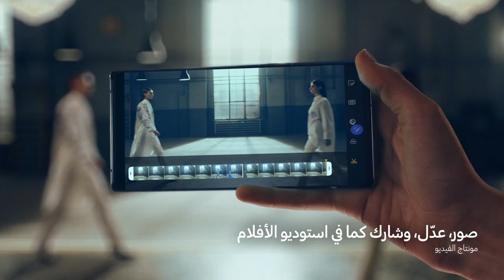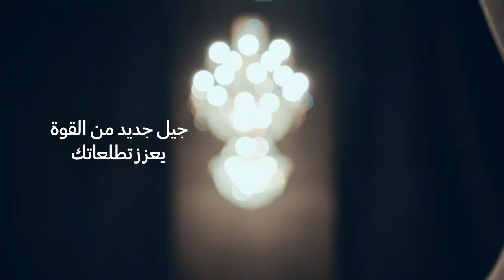Galaxy note10+ 5G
.متكامل في كل شيء
.انت دايما متميز Galaxy Note10+ 5G مع